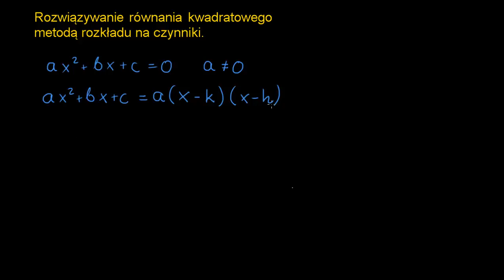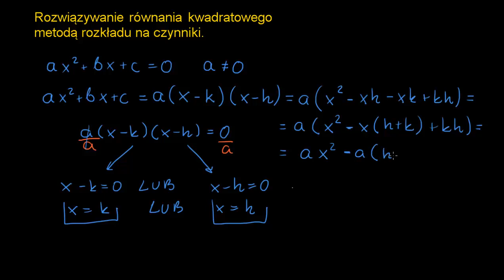Równanie kwadratowe: metoda rozkładu na czynniki